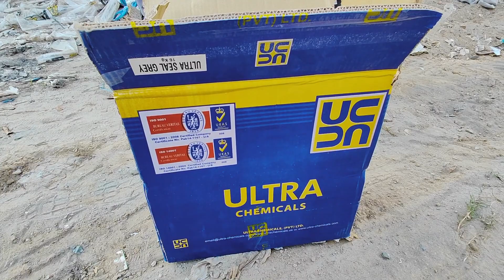Waterproofing Chemical for Seepage | Water Proofing Treatment | Repair Dampness | Coal Treatment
Welcome To,
Dubai Wallpaper House & Décor Lahore.
واٹس ایپ پر کال مت کریں صرف میسج کریں شکریہ ۔
What'sapp | Delivery 🚚 All over Pakistan 🇵🇰.
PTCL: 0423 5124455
Reply & Shop Time: 11:00Am To 8:00PM
JUMMA Break: 01:00PM To 02:30PM
Sunday: Shop Closed / No Call & No WhatsApp Reply. Only Fitter Staff Available.
ہمارا کام اور ڈیزائن دیکھنے کے لیے ان لنک پر کلک کیجئے شکریہ۔

ADDRESS: Glamour 1 Plaza Next to American Lyceum School Town Ship Lahore